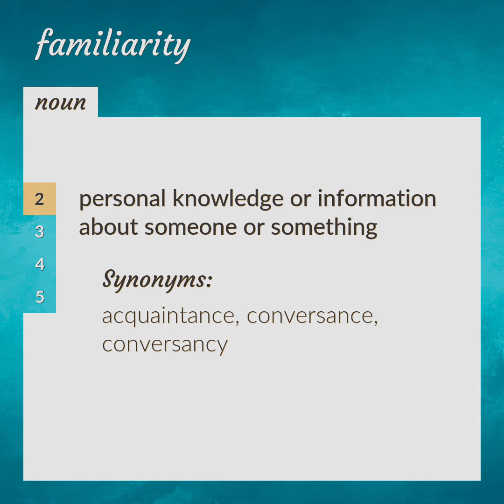Familiarity | meaning of Familiarity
What is FAMILIARITY meaning?